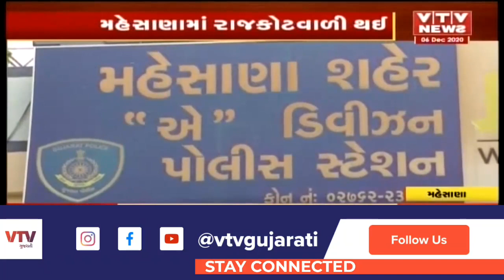Mehsanaમાં રાજકોટ વાળી થઈ, કડીના સાત ગુંડા સામે ગુંડાએક્ટ લાગું | VTV Gujarati